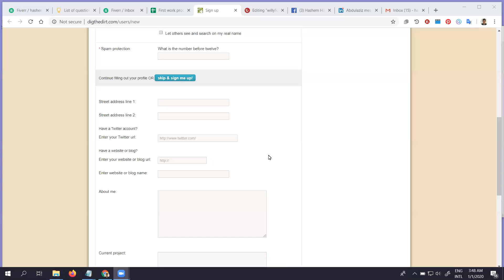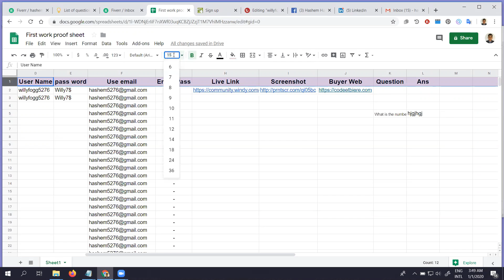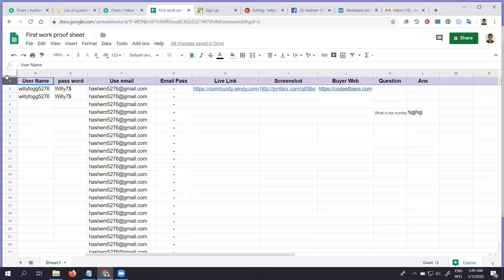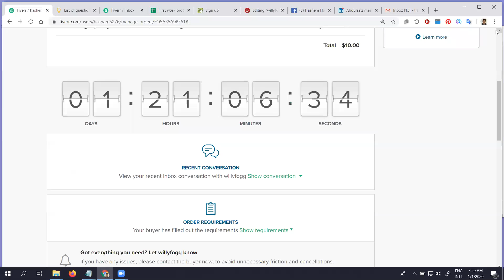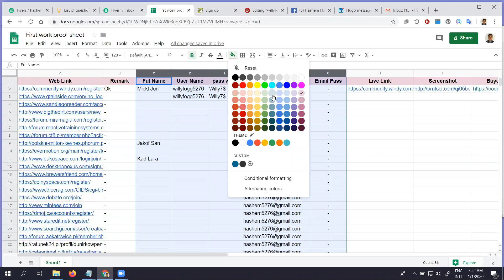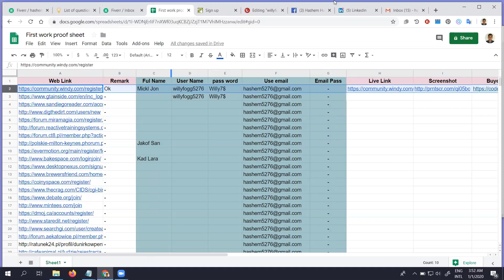Freelancing and Outsourcing Online Support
দেখুন এবং শিখার চেষ্টা করুন। অনেক অভিজ্ঞ হলেও আপনে এখান থেকে এমন কিছু পেতে পারেন যা আপনার হয়তো জানা নেই। কারন আমি শিখাতে এসেও নতুন অনেক কিছু ফেস করি। অনেক কিছু শিখতে পারি। তাই আপনাদের শিখার এই অনলাইন সাপোর্ট এর ভিডিওগুলি দেওয়া হলো। একটুও অবহেলা করবেন না, একটু সময় পেলেই দেখতে থাকুন ও শিখতে থাকুন-
আপনার Freelancing & Outsourcing বিষয়ে কোন ধরনের Online Support দরকার হয় তবে কোন দ্বিধা-দ্বন্দ ছাড়াই আপনে Zoom Install করবেন এবং J Support এ জয়েন্ট করে Online এ 24 ঘন্টা থাকুন আমাদের সাথে। আর তাছাড়া তো YouTube মামা তো আছেই। চলুন একসাথে ফ্রিলান্সার হই। ঘরে শুয়ে-বসে অনেক বৈদেশিক মুদ্রা দেশে আনি। It’s called: J Support for Freelancing and Outsourcing,

তার পরে (Open Zoom Meetings) এ ক্লিক করলেই Download হতে থাকবে, Download হয়ে গেলে তার পর জয়েস্ট করুন ও সাপোর্ট নিন। এটাকে বলে: জে সাপোর্ট ফর ফ্রিলান্সিং এন্ড আউটসোর্সিং,

আপনার জন্য প্রস্তাব এখানে জয়েন্ট করে Online এ আপনিও আপনার জ্ঞানের বিস্তার ঘটাতে পারেন। অর্থাৎ আপনি ঘরে থেকে Online এ সাপোর্ট নিতে পারেন এবং দিতেও পারেন এই জুম নাম্বারে, যদি আপনার কোন বিষয়ে জানা থাকে।

এছাড়া আপনার যদি কোন ধরনের ভিডিও দরকার হয় বা কোন তথ্য দরকার হয় তবে এই ভিডিওর কমেন্ট বক্সে কমেন্ট করুন বা Facebook Group এ প্রশ্ন করুন উত্তর পেয়ে যাবেন। না পেলে ফেসবুকে পেজে প্রশ্ন করুন বা কমেন্ট করুন। আশাকরি আপনার উত্তরটি পেয়ে যাবেন।

ধন্যবাদ।